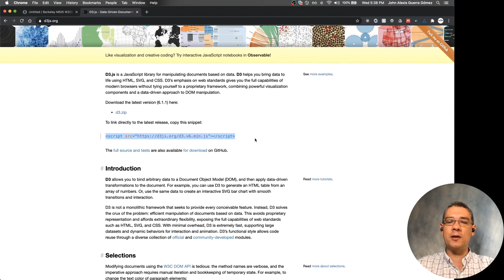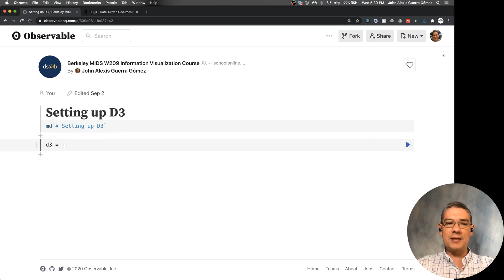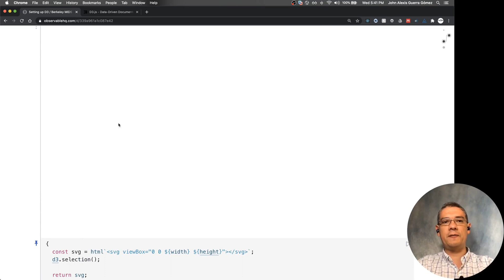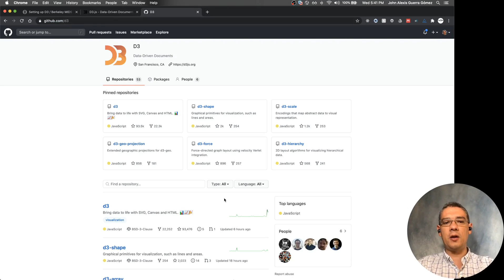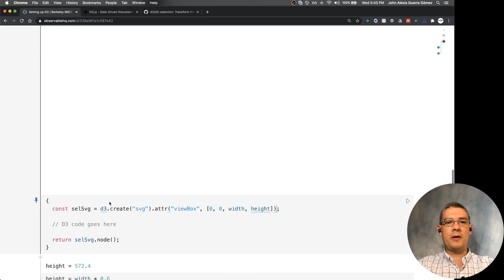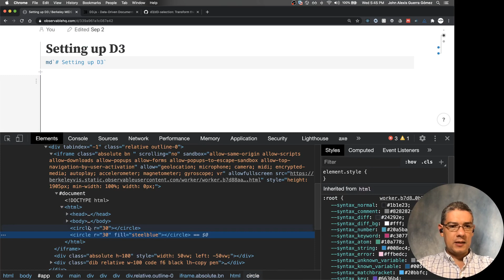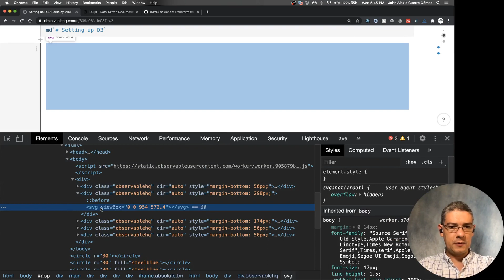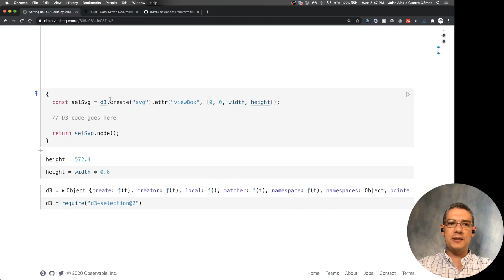W209 W3 4 Setting up D3 for Observable and local development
Before being able to use D3 for creating amazing data visualizations you need to set it up. Here is a quick introduction on how to start working with D3 for Observable and local development